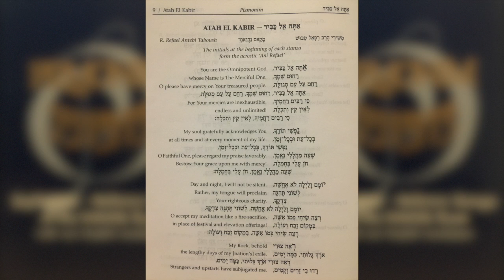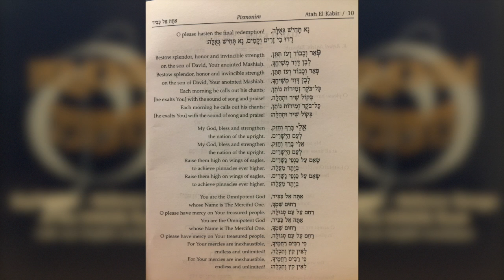אתה אל כביר - מקהלת החזנים החלבים ניו יורק 1979.